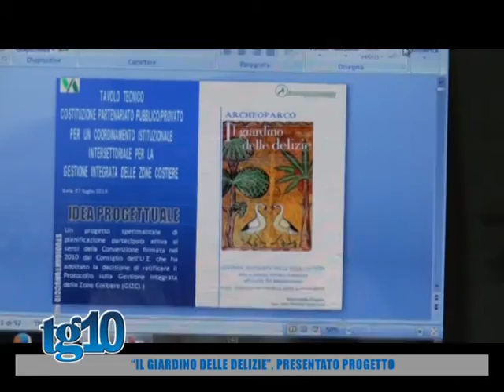''Il giardino delle delizie'', presentato progetto